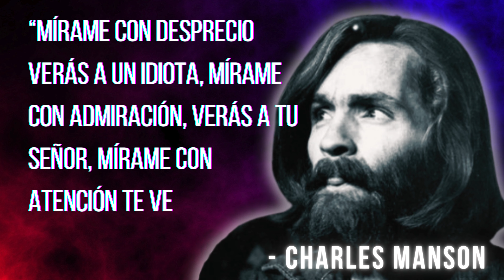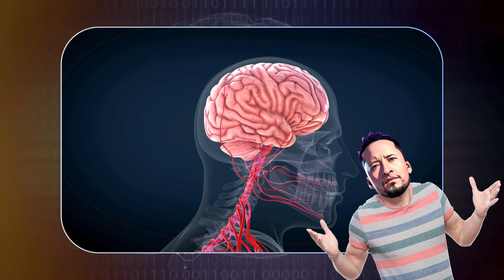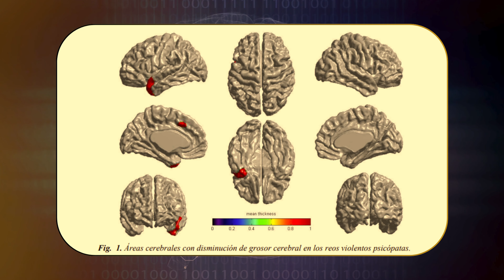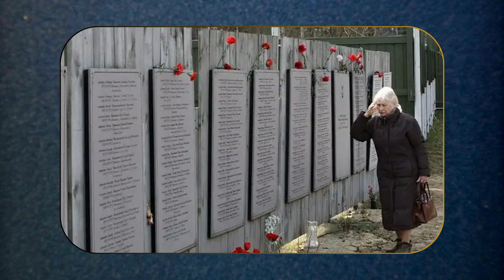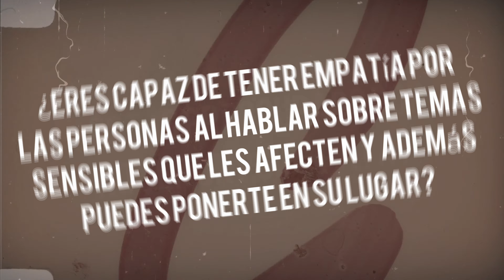PSICOPATAS en el PODER. Desde CEOs Hasta POLÍTICOS.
00:00 INTRO
02:41 Qué no es un psicópata
05:30 Cerebro de un psicópata
06:48 Perfil psicológico de un psicópata
08:55 El poder y los psicópatas: Un análisis de su atracción hacia el poder y su impacto en la sociedad.
11:36 Psicópatas en el poder.
17:49 ¿Cómo saber si eres o no un psicópata?
19:08 Conclusión

¡Bienvenidos a nuestro canal! En este video, exploraremos un tema fascinante y preocupante: la presencia de psicópatas en posiciones de poder, desde CEOs hasta políticos y criminales. Acompáñanos mientras desentrañamos los motivos detrás de esta inquietante realidad y descubrimos por qué los psicópatas caminan entre nosotros.

En esta detallada y reflexiva investigación, examinaremos los rasgos y comportamientos característicos de los psicópatas, así como los factores que los impulsan a buscar el poder. Analizaremos casos históricos y contemporáneos, revelando las consecuencias de tener individuos sin empatía y moral en posiciones de liderazgo.

Además, exploraremos las teorías psicológicas y sociológicas que explican cómo los psicópatas pueden ascender al poder y mantenerse allí. ¿Qué papel desempeñan la manipulación, la seducción y la falta de remordimientos en su éxito? ¿Cómo afecta esto a nuestras sociedades y a nuestras vidas?

No te pierdas este revelador video que arroja luz sobre una realidad alarmante pero importante. Aprende a identificar las señales de un potencial psicópata y comprende mejor cómo podemos protegernos y trabajar hacia un futuro más ético y equitativo.